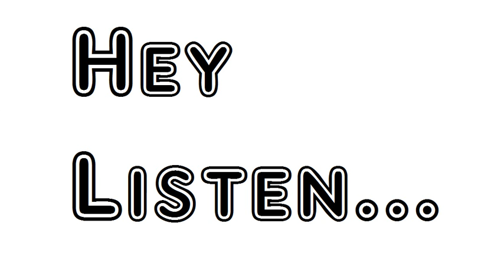Poem In Youth I Have Known One Edgar Allan Poe